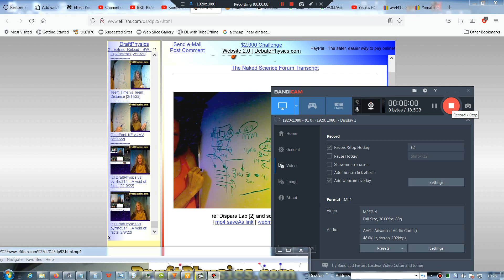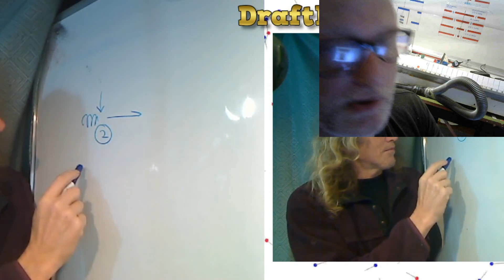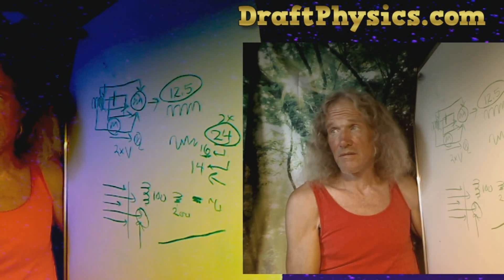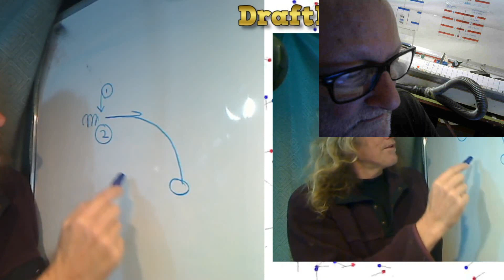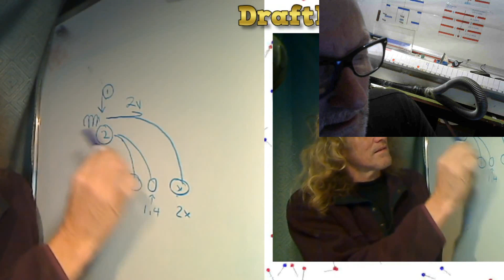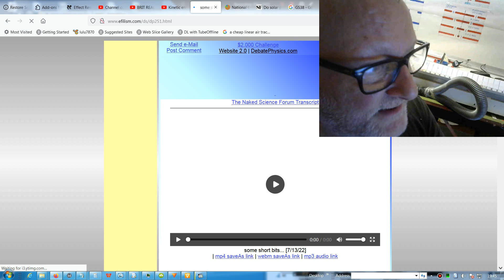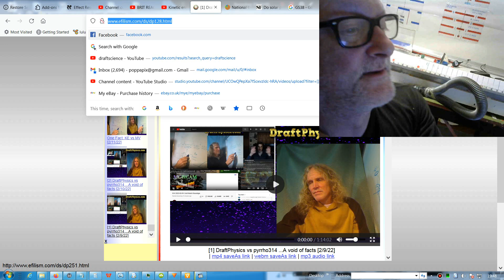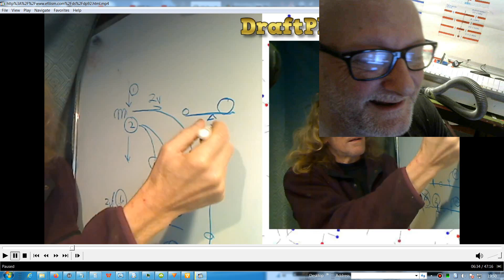When Evidence is Ignored, What Do You Call That? ANSWER - A DRAFTSCIENCE VIDEO - DRAFT "PHYSICS"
When Evidence is Ignored, What Do You Call That?  ANSWER - A DRAFTSCIENCE VIDEO - DRAFT "PHYSICS".   ALL Gary's videos are just him DENYING EVIDENCE and making up his own BS "evidence".  THE GUY (if he is a guy) is a FANTASIST ... He is living out his fantasy of imagining being clever enough to outsmart every block of wood, every tree stump, every garden gnome threatening his masculinity and intellect by looking at him the wrong way.

TODAY I have responded to just SOME of his INCREDIBLY STUPID comments and infantile lies about simple facts he just cannot face  ... LIKE THE FACT that his MOST important video from a few months ago  IS NO LONGER AVAILABLE WITHOUT SEVERAL HOURS OF UNNECESSARY AND ARDUOUS DETECTIVE WORK WHICH MIGHT EVEN TAKE DAYS ... Yes, the video IS still there BUT NO-ONE KNOWS THE TITLE - AND NO-ONE KNOWS THE NUMBER  SOMEWHERE BETWEEN 1 AND 128, of the ONE video where he DID categorically declare "THIS WILL PROVE THINGS ONCE AND FOR ALL" (re his pathetic denial of kinetic energy)

Yes - that video IS important for that reason  - which is why I REMINDED HIM MANY WEEKS AGO THAT IT WAS NO LONGER FINDABLE - NO LONGER LISTED BY TITLE ON HIS WEBSITE ...

EVEN THOUGH I already have it downloaded, I STILL DO NOT KNOW THE TITLE!!!   Yet our moronic friend CLAIMS we can just type the title into Google !!!  HOW!!!   HOW, if we don't know the title, you cretin!!!

He is EITHER an empty headed buffoon OR shameless in his ability to be deliberately dishonest.  I suspect he may have a degenerative disease associated with old age and substance abuse.

Please comment if you can - it helps the algorithm a bit.  Thank you.